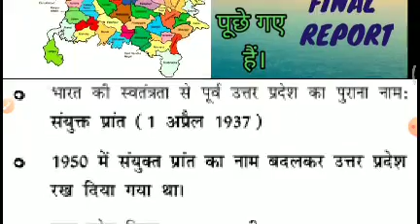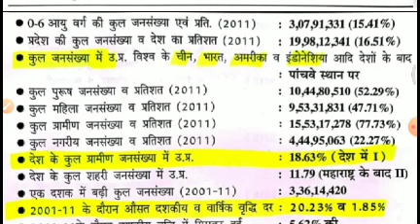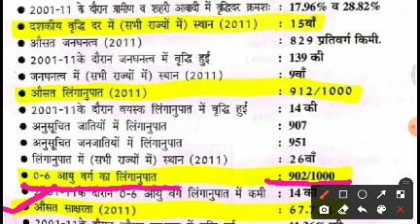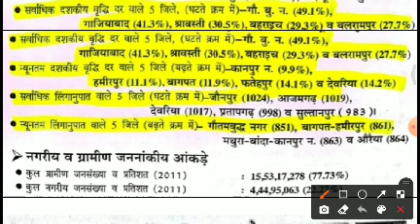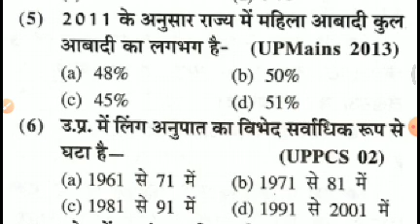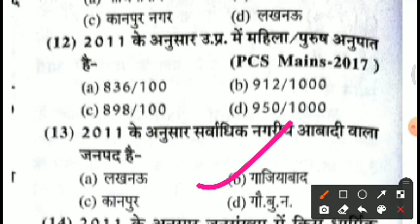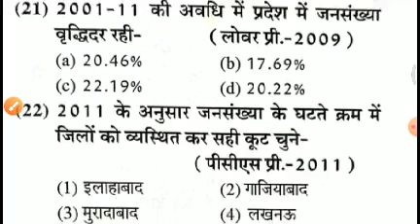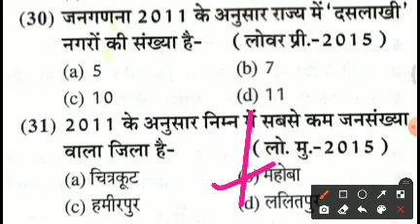UP Census 2011/उत्तर प्रदेश जनगणना 2011/जनगणना उत्तर प्रदेश/UPPCS/LEKHPAL/LOWER PCS/UPSC/MTS/SSC GD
इस वीडियो में हम जनगणना 2011 के अनुसार उत्तर प्रदेश के बारे में जानेंगे